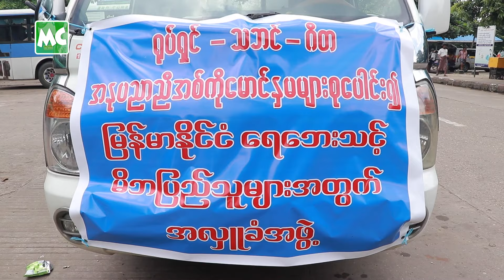အလှူခံနေတဲ့ အနုပညာရှင်တွေကို စိတ်ဒုက္ခမပေးပါနဲ့ ဆိုတဲ့ မမေ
‘ရေဘေးအတွက် အနုပညာရှင်တွေ အားလုံးက ဦးဆောင်ပြီး အားကြိုးမာန်တက် ကူညီနေချိန်မှာ အိမ်မှာထိုင်ပြီး Comment တစ်ကြောင်းနဲ့ စိတ်ဒုက္ခ မပေးကြပါနဲ့’ လို့ ပြောလာတဲ့ မေထွဋ်ခေါင်၊ ဆီဇာညီညီ တို့နှင့် ခဏတာ။